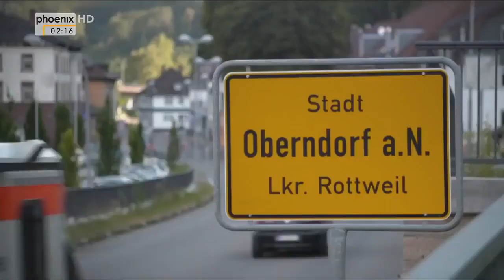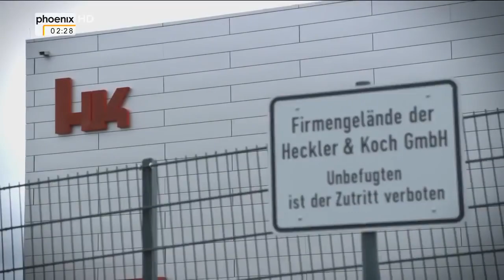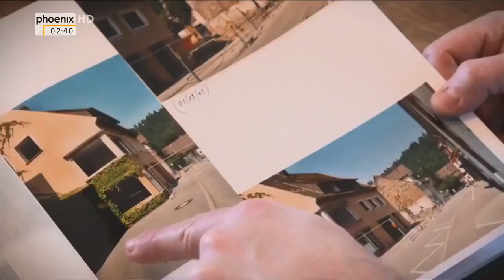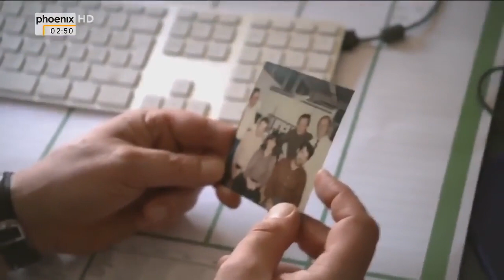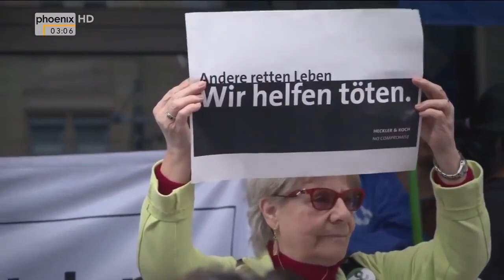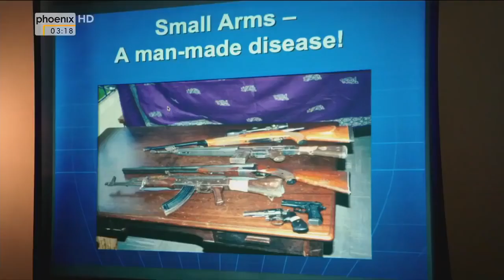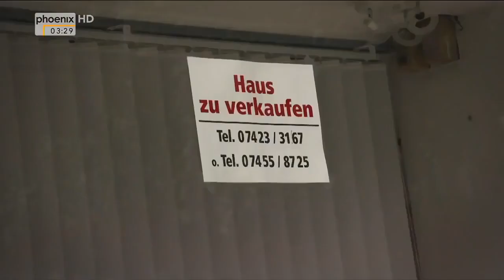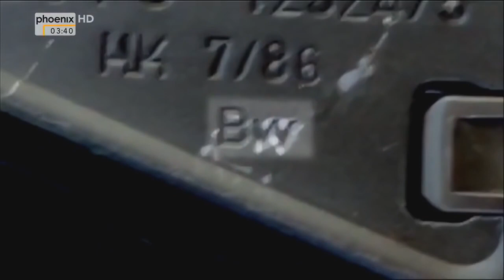Doku: Reich durch Tod - Heckler & Koch Dokumentation 2020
Wer verdient wirklich an all den Kriegen und dem Leid? Wer ist involviert und wie funktioniert das? Wie kann das direkt vor unseren Augen ablaufen, ohne dass wir es merken? Diese und mehr Fragen werden hier beantwortet.

Montags: Militär / Geschichte
Mittwochs: Universum / Natur
Freitags: Mystery / Phänomene
Sa, So, Di, Do: Sonstiges

Quelle: Phoenix